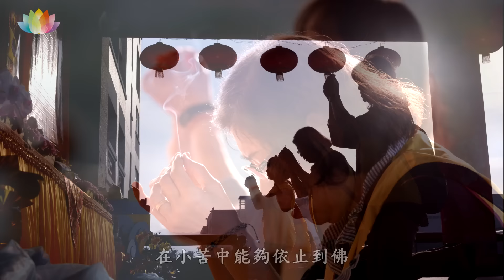《 永遠的皈依 – 2016園區皈依暨圓根燈會 》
佛到了世間，眾生才有皈依，皈依不但是唯一的一條路，而且得之不易啊！這個機會不但稀罕而且無比的珍貴。世間很多貴重的東西都只能給我們暫時的快樂，皈依卻能給我們究竟圓滿的快樂。

請看我們的報導！